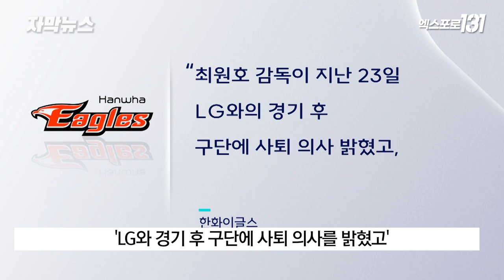한화 최원호 감독 사퇴..'사령탑 잔혹사 언제까지?' | TJB 자막뉴스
시즌 초반 1위를 달리다 하위권으로
내려앉은 한화이글스 최원호 감독이
성적 부진의 책임을 지고
부임 1년만에 자진 사퇴했습니다.

성적 부진을 이유로 사령탑 잔혹사가
반복되고 있는 가운데,
한화는 빠른 시일 내에 차기 감독을 선임해
가을 야구 희망을 이어가겠다고
밝혔습니다.

양정진 기잡니다.